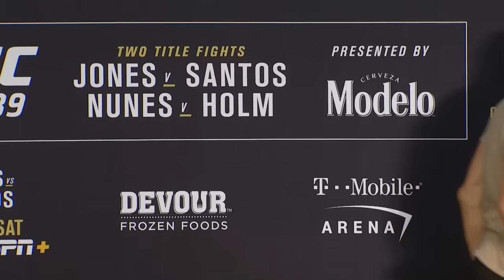UFC 239: Post-fight Press Conference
Watch the UFC 239: Jones vs Santos Post-fight Press Conference live following the event.